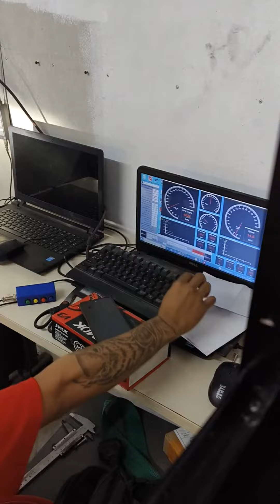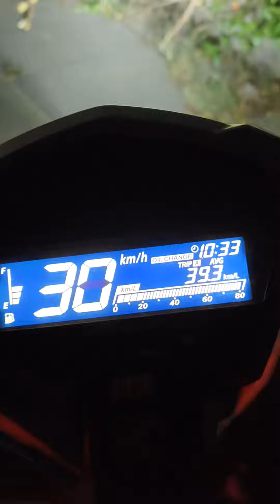dynu remap ni juantupyb